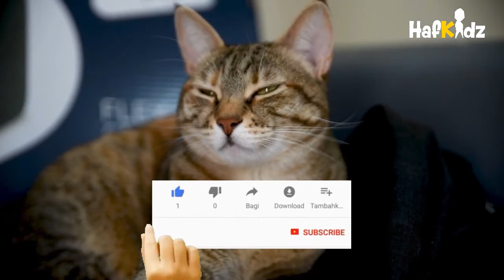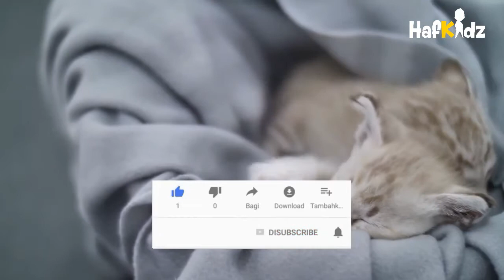JUZ 30 NGAJI MERDU OBAT PATAH HATI,MUROTAL PALING ENAK DIDENGAR BIKIN HATI LEGA,TADARUS RAMADHAN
murottal cepat merdu,   ngaji merdu cak nun,  afirmasi cinta sebelum tidur,  tadarus cepat dan merdu,
murottal cilik merdu,   ngaji merdu cengkok sedih,  afirmasi cantik,  tadarus baca cepat,
murotal cantik merdu,   ngaji merdu dan artinya,  afirmasi cepat tidur,  ngaji tadarus cepat,
murottal ceng zamzam,   ngaji merdu di pagi hari,  afirmasi cinta kasih,  tadarus daily,
murottal cepat juz 30,   ngaji merdu di mekkah,  afirmasi cepat kaya,  tadarus di masjid,
murottal dinosaurus,   ngaji merdu darwin hasibuan,  afirmasi cinta kunci hidup,  tadarus di bulan puasa,